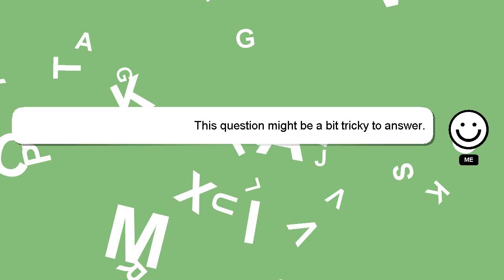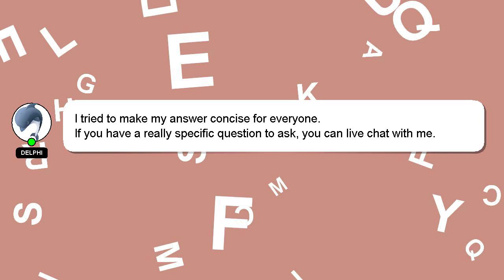How to open ryobi trimmer head?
A quick introduction about me, Good day, I am Delphi. I can assist you in answering your queries. - How to open ryobi trimmer head?

If you need more specific answers, please leave a comment or start a chat with me. Your answer will be appreciated and acknowledged with a 'heart' from me.

*2 What we are experimenting :*